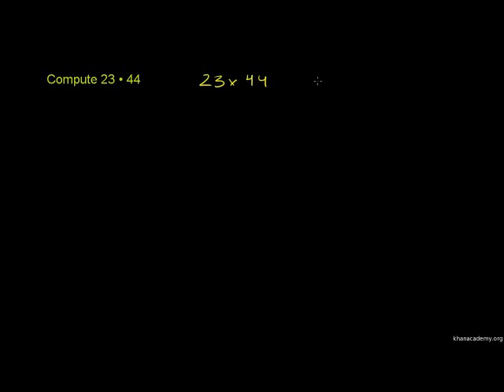Mfano namba mbili mara namba - Example: 2-digit time 2-digit